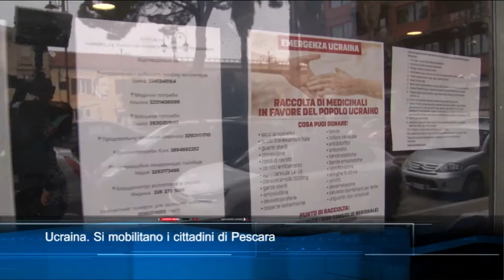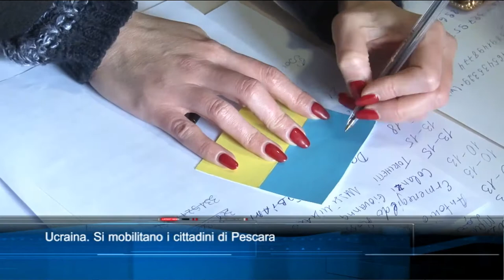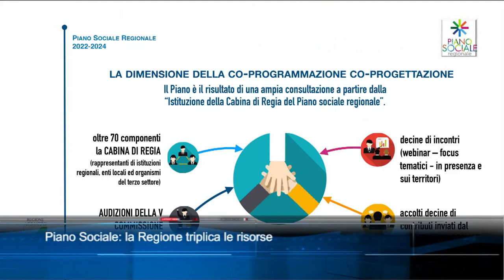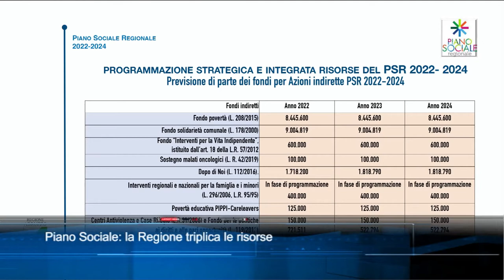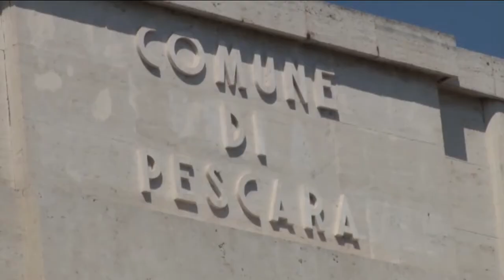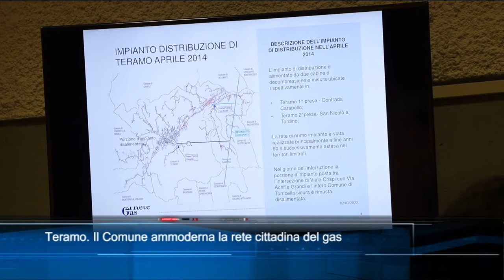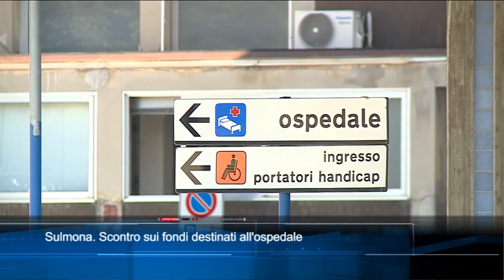TgSei Edizione delle 19 Giovedì 3 marzo 2022